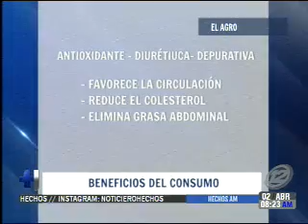Agricultores de Zapotitán apuestan por el cultivo de berenjenas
En el espacio de "El Agro" le mostramos cómo agricultores de la localidad de Zapotitán han apostado por el cultivo de berenjenas, las que han traído grandes ganancias.